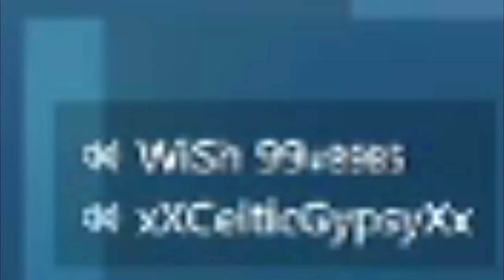this minigun is broken (fortnite battle royale)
Description

drakeplas5000 channel

gaming setup

Thumbnail is by

TriKZz Plasma